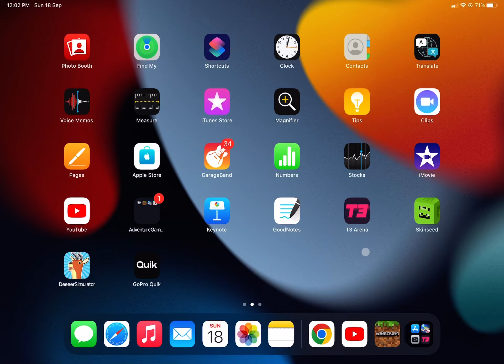Went me dont have friend in minrcraft